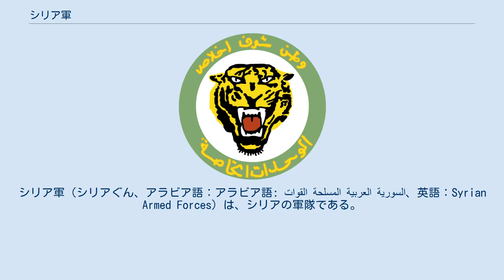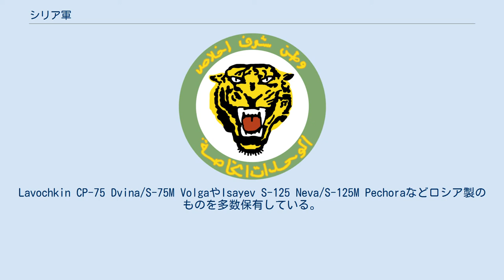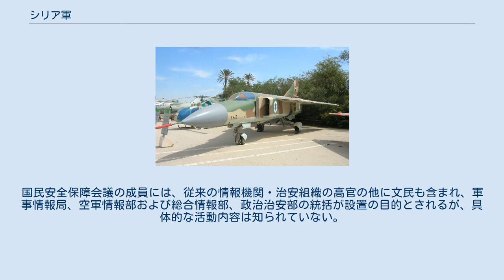シリア軍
シリア軍（シリアぐん、アラビア語：アラビア語: القوات المسلحة العربية السورية‎、英語：Syrian Armed Forces）は、シリアの軍隊である。
正式にはシリア・アラブ軍と称する。
 シリア軍の法律上の最高司令官は大統領だが、事実上の指揮権はシリア政府の長である首相が有している。
 シリア軍の管理・運営は国防省 (Ministry of Defence) が担当する。
 現在、シリア軍は徴兵制度を採っており、男子は18歳に達すると兵役の義務がある。
兵役期間は2005年に2年半から2年に短縮され、2008年には21ヶ月に、2011年には1年半へとシリア内戦前までは短縮されつつあった。
 陣地を守るシリア陸軍の兵士（湾岸戦争） シリア空軍のMiG-23戦闘機 シリア軍は、陸軍、海軍、空軍、防空軍の4つの軍種から成る。
 シリア軍は、2つの情報機関を有す。
 シリア陸軍は内戦勃発以前、平時で22万人の兵力を保有していた。
シリア内戦では、自由シリア軍やムジャヒディーンの軍、ヌールッディン・アル・ザンキー運動などの比較的穏健とされるスンニ派武装組織の他、アル＝ヌスラ戦線やISIL、イスラーム軍、シャーム自由人イスラーム運動などのイスラム過激派武装組織を数多く含む、反体制武装勢力と激しい攻防を展開している。
また、これらの組織はISILを除き協力関係にある。
 内戦初期には体制への不満や反体制武装勢力の攻勢により軍から離脱する将兵も多く、特に陸軍において顕著であった。
離脱者は、概ね脱走者と離反者に分かれ、後者が先述の自由シリア軍を形成した。
また、脱走者および徴兵忌避者は難民として国外へ流出した者も多い。
 2013年3月14日に発表されたイギリスの国際戦略研究所の分析では、正規の陸軍兵力は平時定員の半分に満たない10万人まで減少したと推定されたが、その後の戦時動員による徴兵強化や戦局の好転により兵力は若干回復し、現在は13万人弱であると推定されている。
しかし、有事下の現有兵力は内戦以前の平時定員すら充足しておらず、正規軍の兵力不足は慢性的となっている。
 特殊戦力師団 通称「虎部隊」の臂章 内戦による荒廃によって兵の応召は機能不全に陥っており、正規軍の兵力不足を補うために予備役部隊が創設され、他にもバアス党の民兵組織やシーア派民兵組織のヒズボラ、アル＝アッバス旅団、AAH、カターイブ・ヒズボラ等に加え、シリア社会民族党民兵組織、ドゥルーズ派民兵組織、アラウィー派民兵組織ならびにパレスチナ人の民兵組織など、シリア人のみならずレバノン人やイラク人、パレスチナ人などによって構成される数多くの親政府武装組織が活動している(予備役部隊および国内を拠点とする親政府武装組織については、次節にて詳述)。
ゆえに正規軍自体の兵力は平時定員に満たないが、予備役部隊および各種親政府などの非正規軍と正規軍を合算した広義の政府軍の兵力は、内戦勃発以前における陸軍正規軍の平時定員を上回っている（ただし、内戦以前の陸軍予備役は50万人であり、有事定員には満たない規模である）。
 また、ロシア・イランは政府軍に軍事顧問を派遣しており、イランはそれに加えて自国民兵およびハザラ人民兵を派遣し、ロシアは海上戦力および航空戦力と、シリアにおけるロシア空・海軍根拠地防衛のための地上戦力を派遣している。
 共和国防衛隊の臂章 陸軍の戦力のうち最精鋭は、共和国防衛隊と第4機甲師団、および空挺部隊・装甲部隊などを含む2個特殊戦力師団と6個独立特殊戦力連隊である。
このうち共和国防衛隊は、3個機械化旅団・1個砲兵連隊および、警護部隊にあたる2個歩兵連隊を有し、バアス党の党員資格を持つ者で構成される（シリア・バアス党の中核支持層は、アラウィー派・キリスト教徒・ドゥルーズ派・イスマーイール派の他、スンニ派世俗層の一部も含まれる）。
また第4機甲師団は3個機甲旅団・1個機械化旅団・1個砲兵連隊および、特殊戦力にあたる1個空挺連隊を有し、大部分は現大統領バッシャール・アル＝アサドの出身宗派であるアラウィー派によって構成されているとされる。
そして特殊戦力師団は3個特殊戦力連隊を有し、6個独立特殊戦力連隊は特殊戦力司令部に属す。
なお、共和国防衛隊に関しては内戦勃発後、隷下に一個旅団が増設され現在は少なくとも4個旅団を有する他、女性兵士部隊が新規編成された（本部隊の規模は、旅団もしくは連隊であるが詳細は不明）。
内戦以前における共和国防衛隊と第4機甲師団の規模の差は、共和国防衛隊が第...